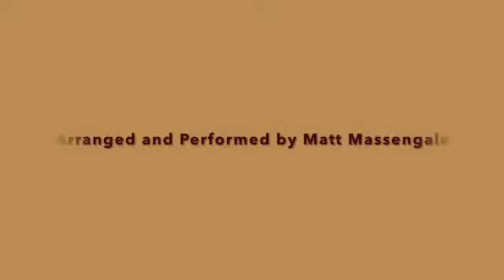What A Friend We Have In Jesus SD 480p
A nice hymn. I bought a new guitar today and wanted to use it.